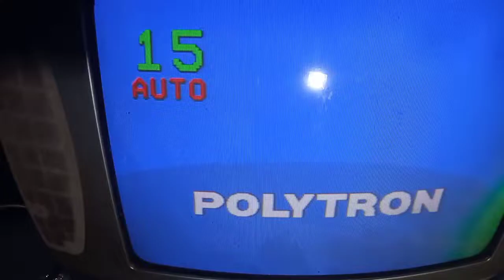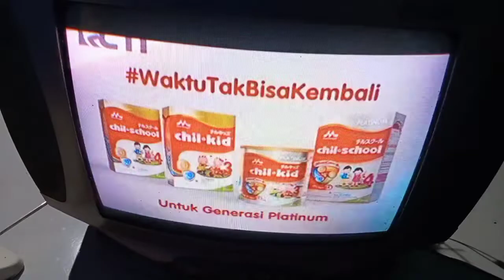tv polytron gambar zoom dan goyang-goyang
servis tv polytron gambar zoom dan goyang
kerusakan elco 400v 100π
tv polytron stanby
servis tv cina mati total
tv shrap protek
servis tv tabung gelap
tv polytron protek
servis tv cina gagal start
ganti komponen tv